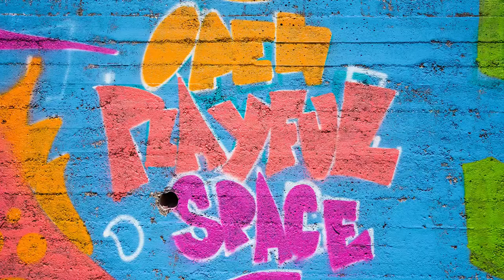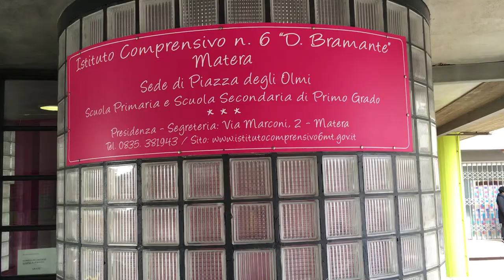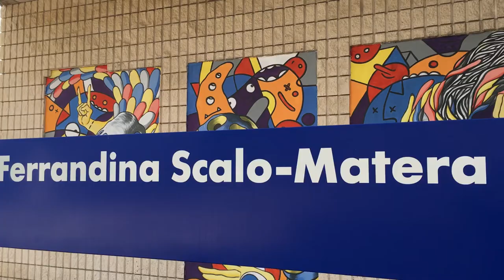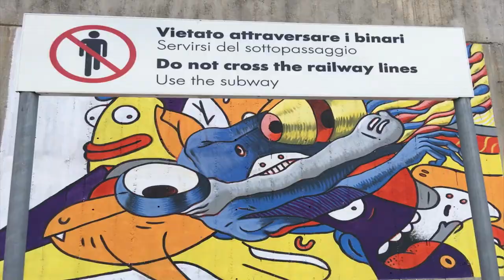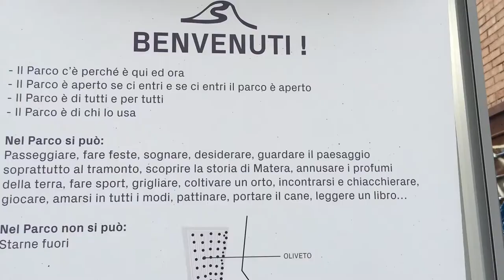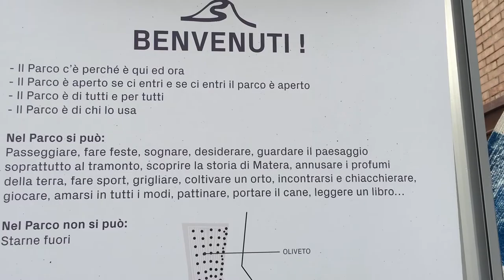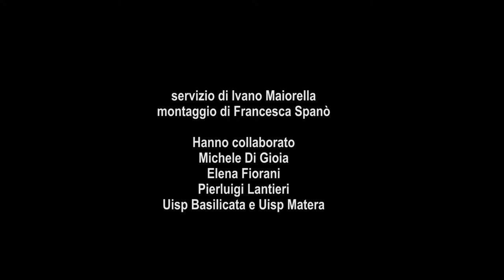Open Playful Space, sport e arte urbana per cambiare volto alla città